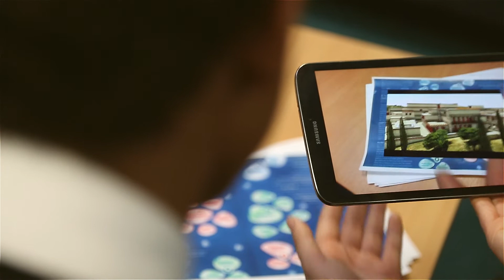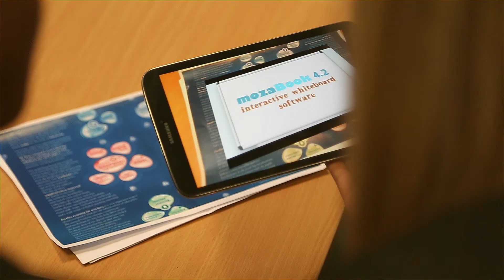Augmented Reality at Pool Academy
Showing students at Pool Academy augmented reality possibilities in their leaver's yearbooks.

Copyright by Energi